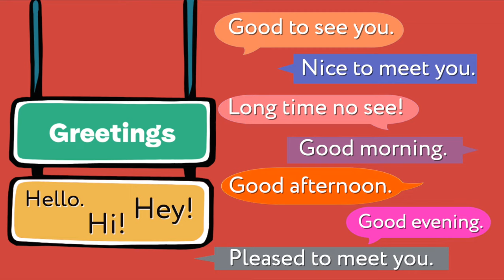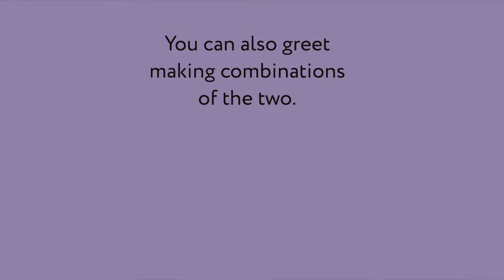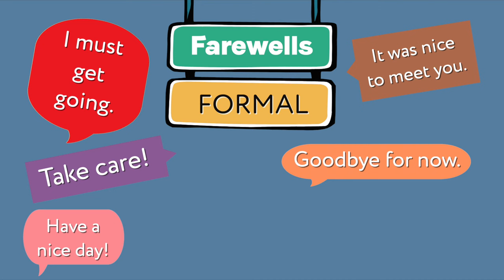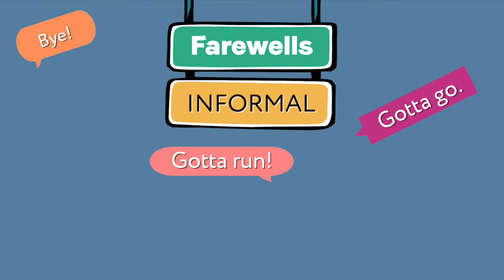🙋‍♀️ GREETINGS and FAREWELLS in English for KIDS 😊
English for kids. Basic English, Exercises for beginners